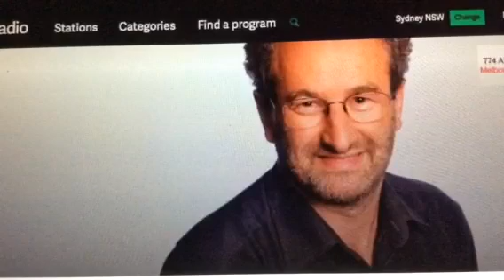Their ABC lets a CSIRO guy talk about killing John Roskam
(Audio credit - ABC. Was CSIRO guy phoning in while he was supposed to be working? At killing butterflies, or whatever?